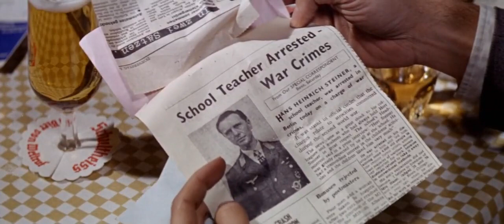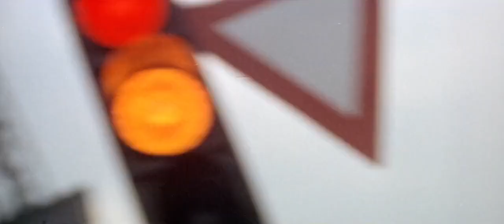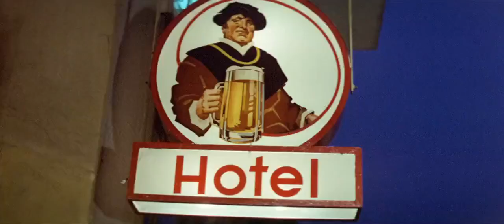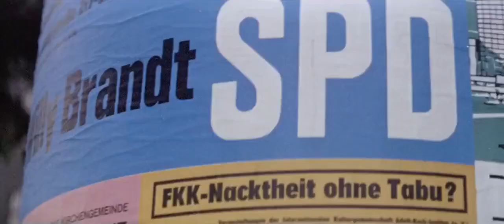The Quiller Memorandum (1966) George Segal, Max von Sydow, Alec Guinness - Nostalgic agent thriller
Spy thriller based on the novel 'The Berlin Memorandum' by Adam Hall..
A British agent is shot dead in Cold War Berlin. His colleague Quiller (George Segal) follows a first lead to a young teacher (Senta Berger). Shortly thereafter, Quiller is kidnapped and tortured... Exciting, well cast with Max von Sydow, Alec Guinness